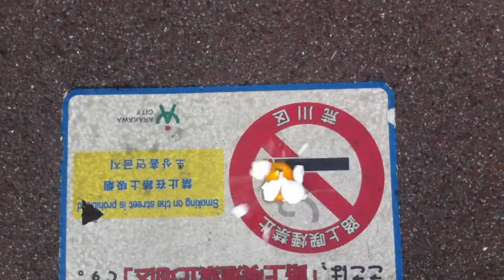Egg Demonstration - Benjamin Efrati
2012 - Minami Senju Video_Performance by Benjamin Efrati
Smoking is freedom. Free smoking.